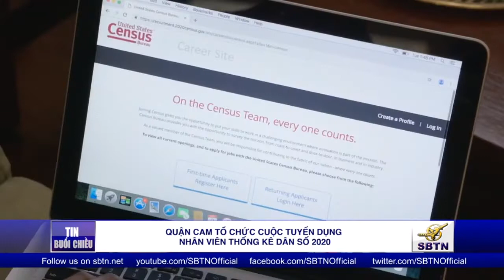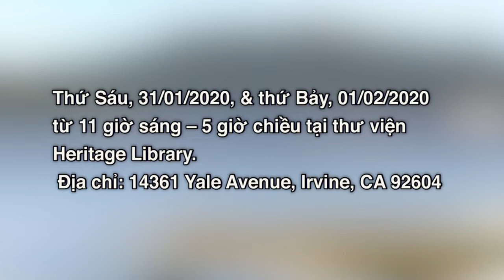Quận Cam tổ chức cuộc tuyển dụng nhân viên Thống Kê Dân Số 2020